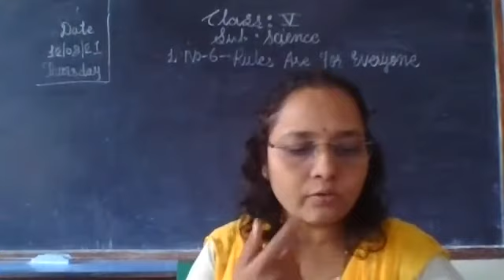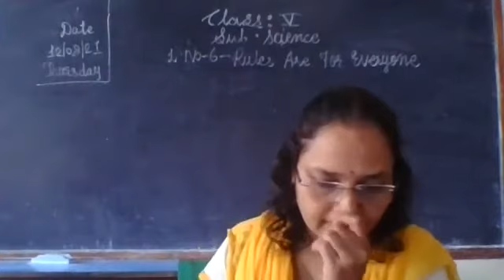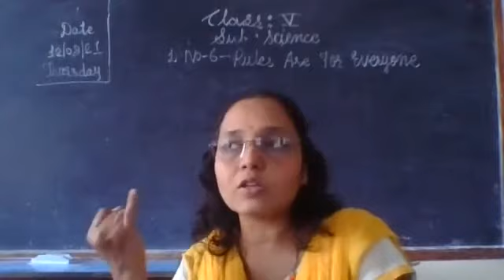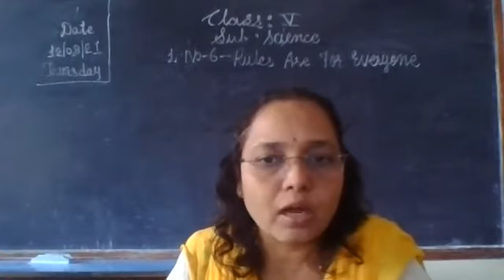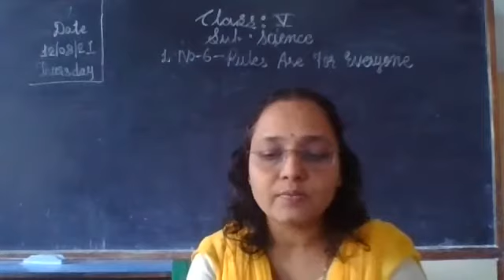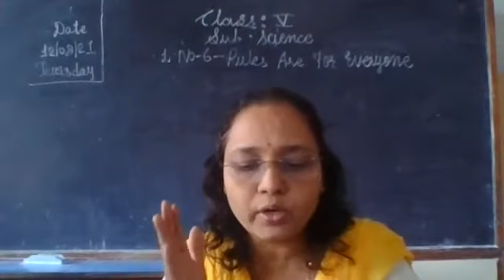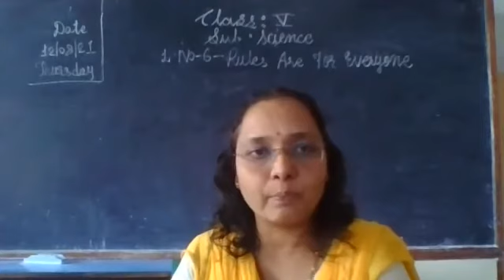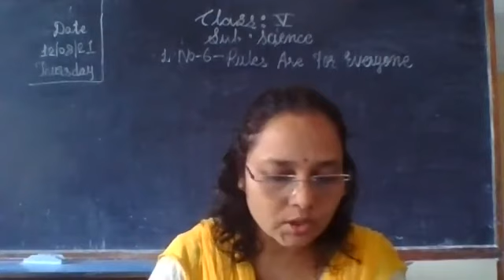STATE BOARD Std 5 Science "Rules are for Everyone"